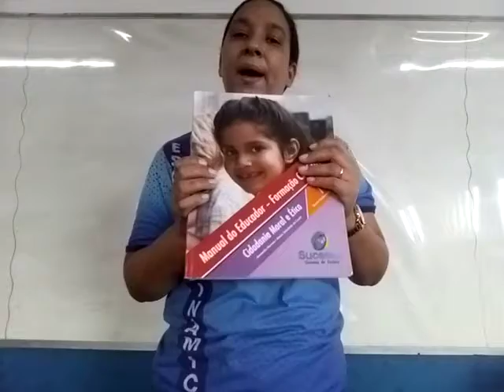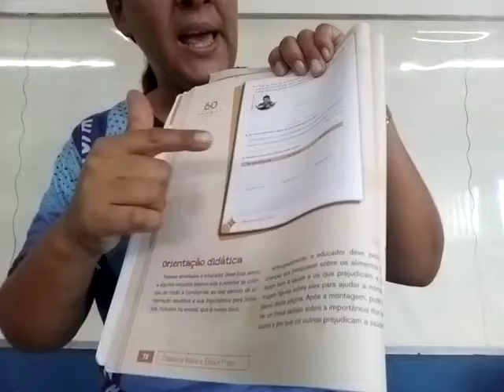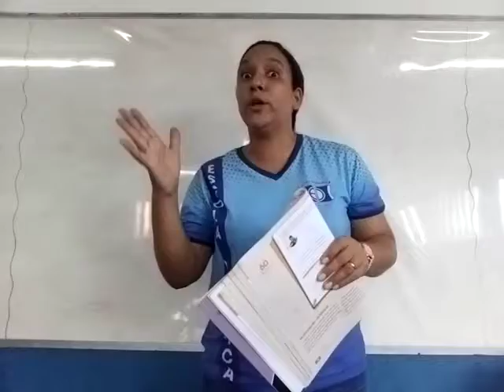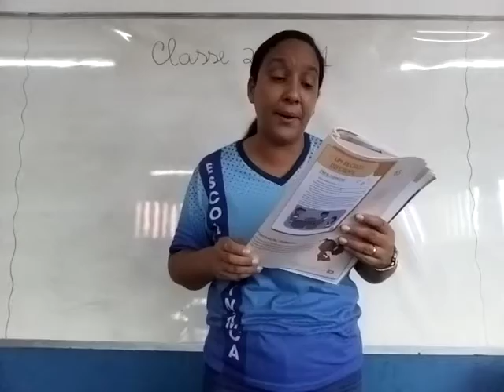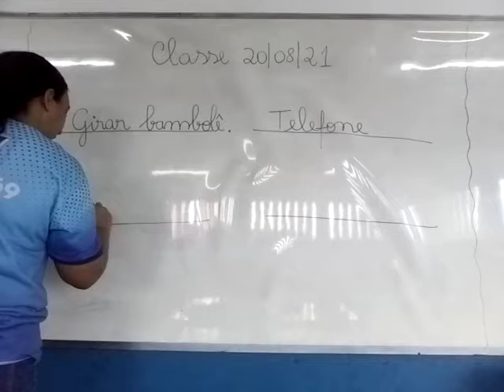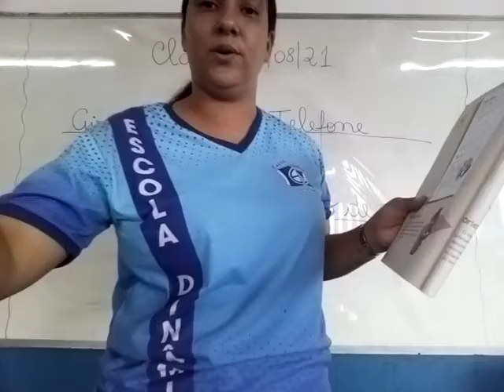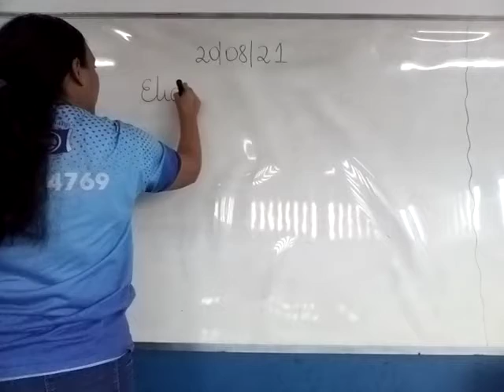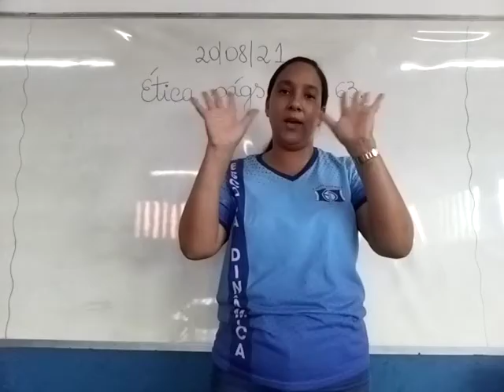Aula de Ética 1º Ano Tia Suhellen 20 08 2021